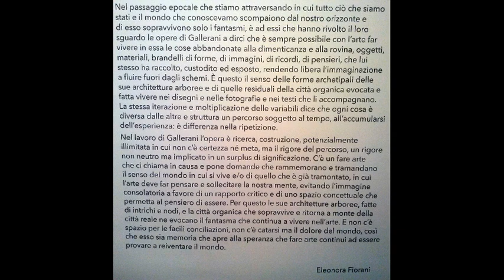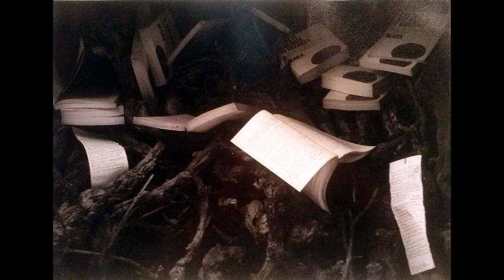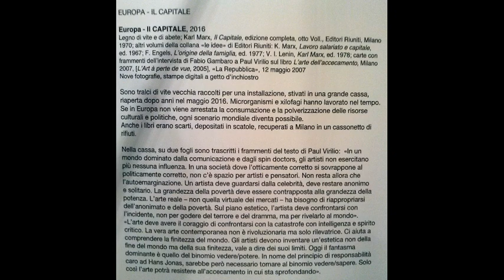LA' CITTA' IMMAGINATA_Il Novecento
Mostra tenutasi dal
Dal 21 Maggio 2018 al 06 Luglio 2018
all'ex Urban Center in
Galleria V.Emanuele II
ora sede di Moncler.

Evocare il fantasma del Novecento attraverso la ricostruzione dei paesaggi urbani e il recupero della storia vera o immaginata  che lo ha caratterizzato così che si possa tornare a vivere ed esperire le storie incorporate nelle strade, nei luoghi, che sono tutti percorsi della memoria, è ciò che è ancora possibile fare nell’arte per ritrovare le storie sedimentate o anche solo frammentate e in attesa, e con esse gli scarti e le simbolizzazioni, ma anche le mitologie e le reliquie del senso, i sogni ritrovati o da ritrovare.
Storie e mitologie che sono evocazioni di fantasmi in cui il fantasma del Novecento ancora vive.  E’ questo lo sguardo che l’arte ci permette di ritrovare, uno sguardo che negli spazi privati e pubblici delle nostre città, disfa le superfici e crea nella città pianificata la città immaginata in cui i fantasmi convivono con il futuro e aprono a nuovi scenari.

La città organica di Paolo Gallerani

Nel passaggio epocale che stiamo attraversando in cui tutto ciò che siamo stati e il mondo che conoscevamo scompaiono dal nostro orizzonte e di esso sopravvivono solo i fantasmi, è ad essi che hanno rivolto il loro sguardo le opere di Gallerani a dirci che è sempre possibile con l’arte far vivere in essa le cose abbondanate alla dimenticanza e alla rovina, oggetti, materiali, brandelli di forme, di immagini, di ricordi, di pensieri, che lui stesso ha raccolto, custodito ed esposto, rendendo libera l’immaginazione a fluire fuori dagli schemi.  È questo il senso delle forme archetipali delle sue architetture arboree e di quelle residuali della città organica evocata e fatta vivere nei disegni e nelle fotografie e nei testi che li accompagnano. La stessa iterazione e moltiplicazione delle variabili dice che ogni cosa è diversa dalle altre e struttura un percorso soggetto al tempo, all’accumularsi dell’esperienza: è differenza nella ripetizione.

Video ideato editato e realizzato da
Ferdinando Pentimone